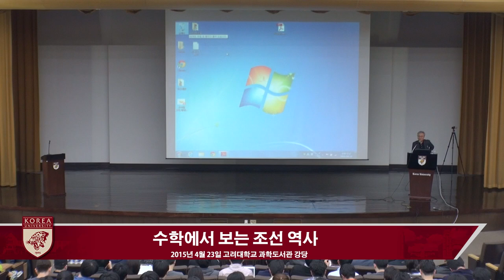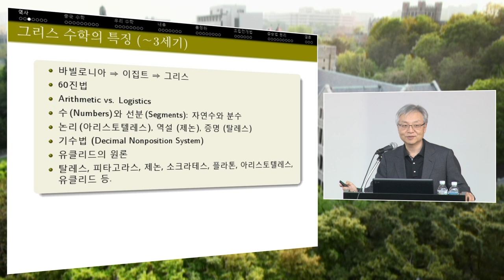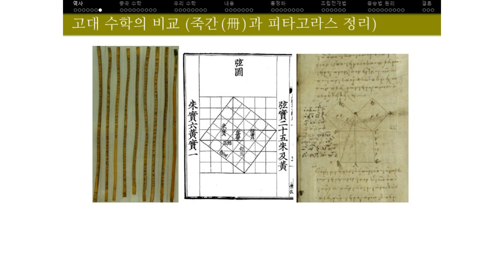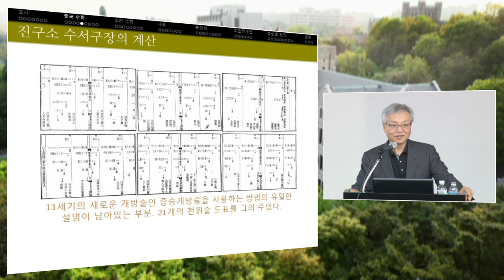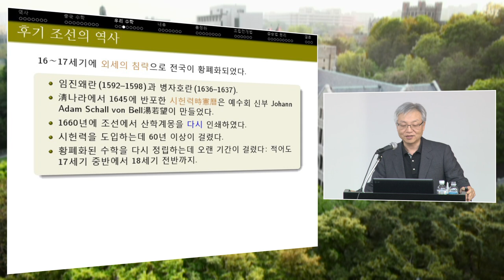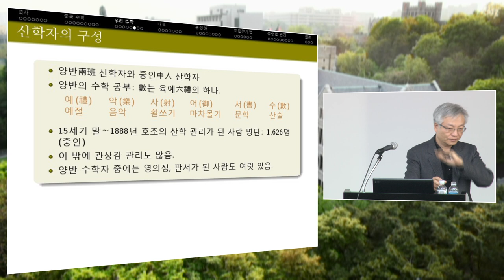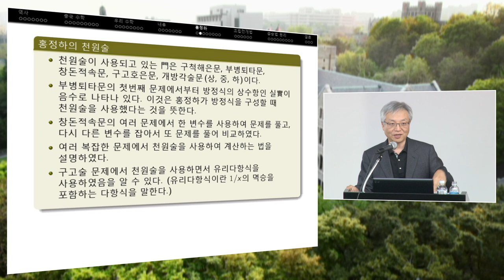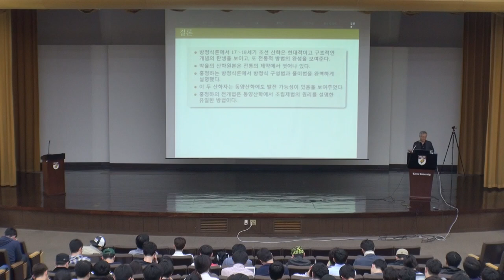[고려대학교 KTN]수학에서 보는 조선역사 Video Clip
고려대학교 대학원 전기전자공학과 정기세미나

수학에서 보는 조선 역사

김영욱(고려대학교 수학과 교수)

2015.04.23